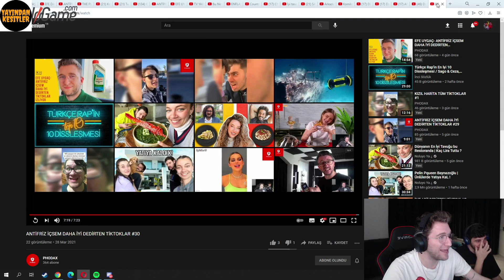Efe Uygaç ANTİFİRİZ İÇSEM DAHA İYİ DEDİRTEN TİKTOKLAR #30 İzliyor !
Videolarımın izinsiz yüklenmesini istemediğim için gördüğüm kanallara TELİF atılcaktır